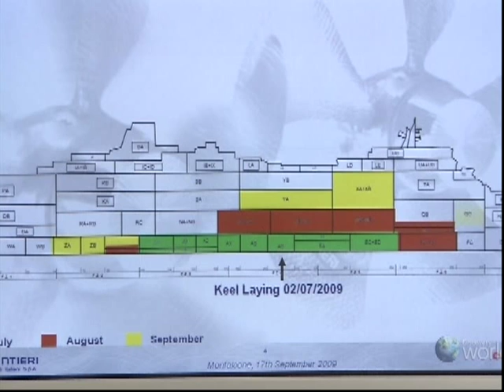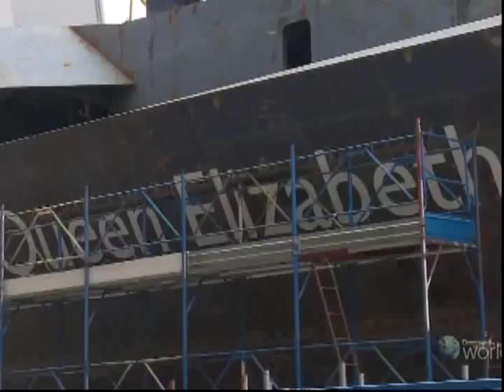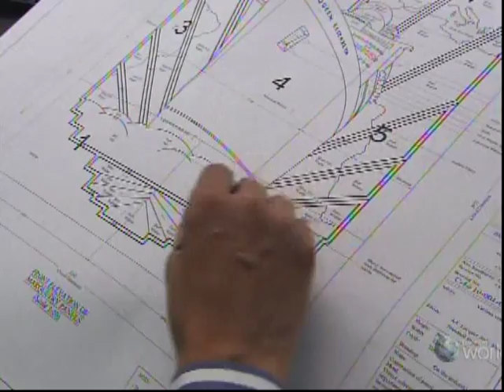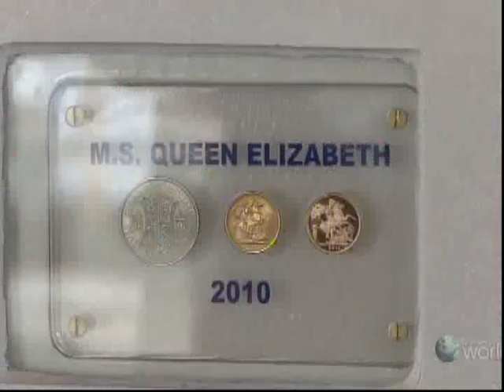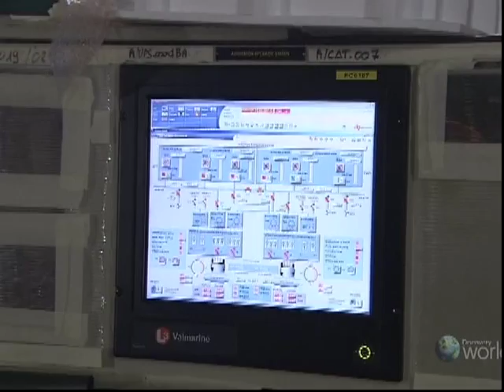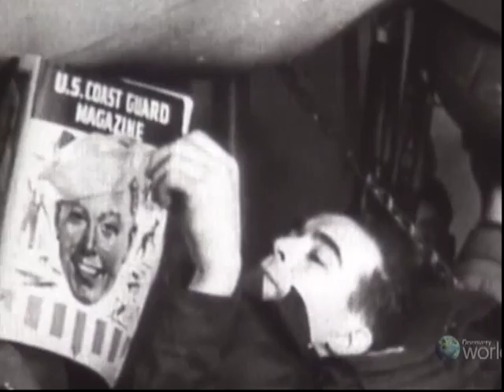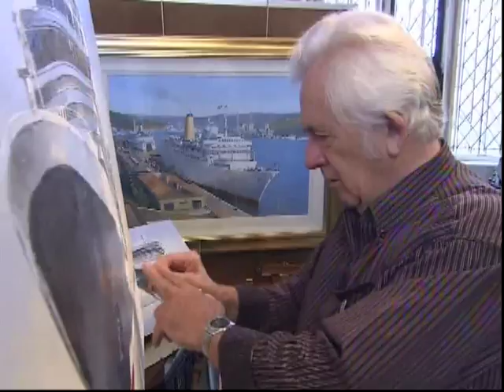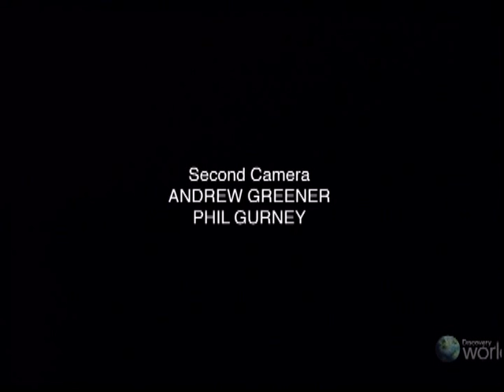Queen Elizebeth II Cruise Ship- Part I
Cruise Ship